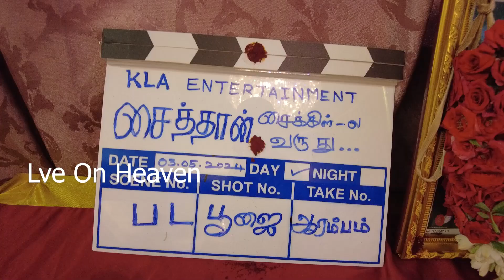Saithan Cycle-La Varuthu Movie Poojai | சைத்தான் சைக்கிள்ல வருது திரைப்பட பூஜை